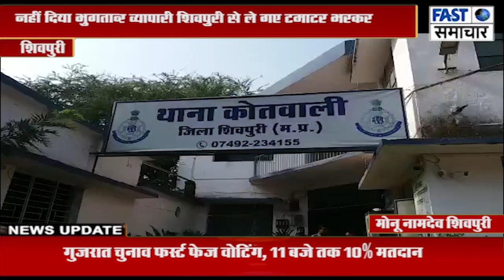मथुरा के टमाटर व्यापारी शिवपुरी से ले गए टमाटर भरकर, नहीं दिया भुगतान भाग खड़े हुए,